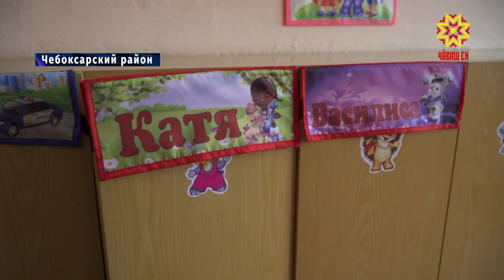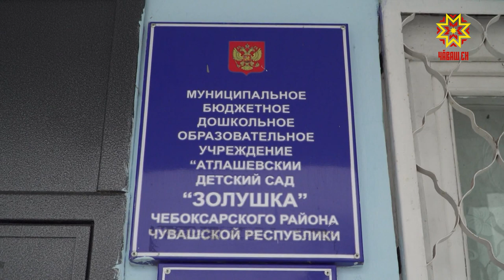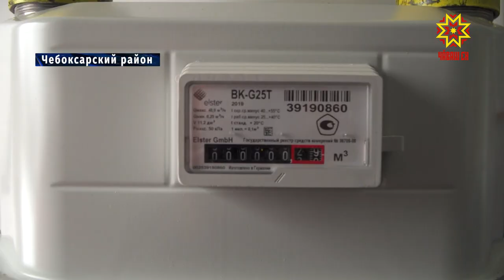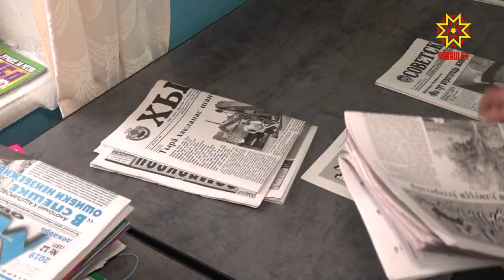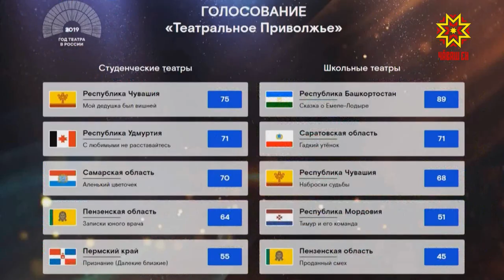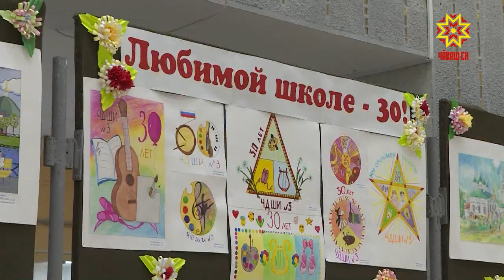Республика 06.12.2019 на русском языке. Вечерний выпуск